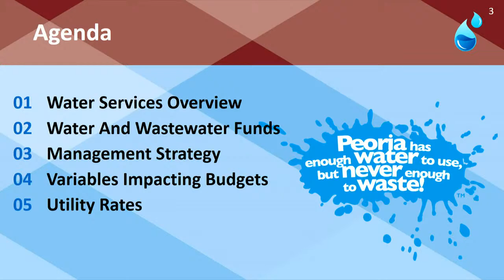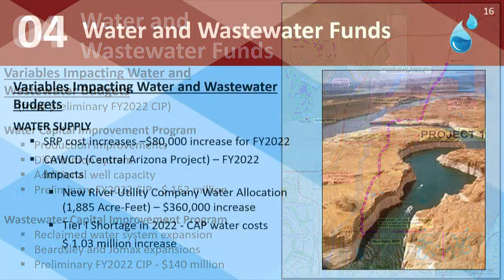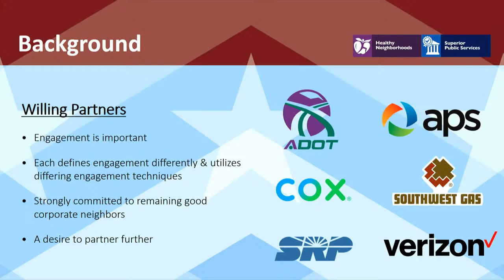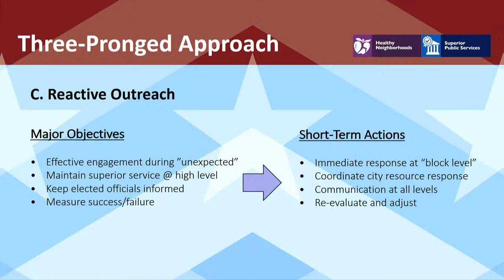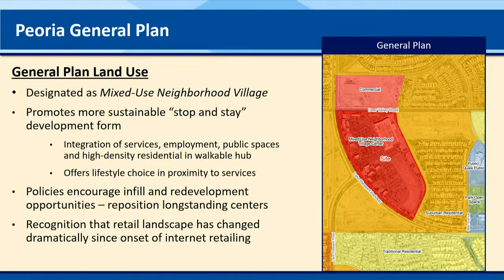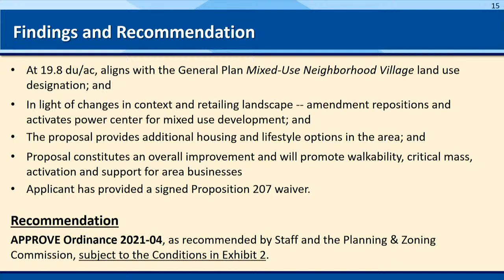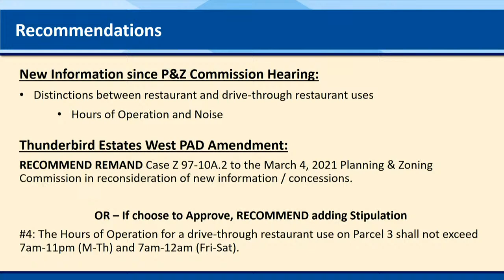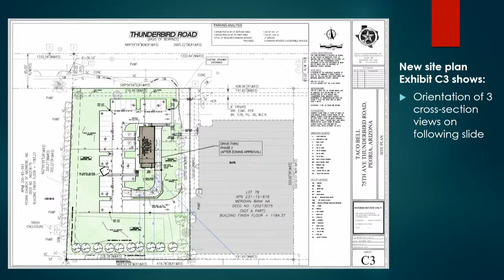City Council Meetings - 02/16/2021